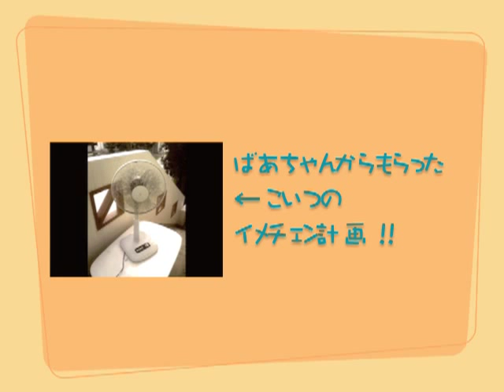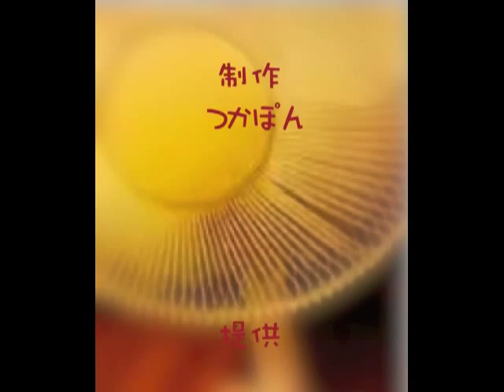扇風機作成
ばあちゃんからもらった扇風機を自分好みにチェンジ！

所さんの世田谷ベース見たらウズウズして！